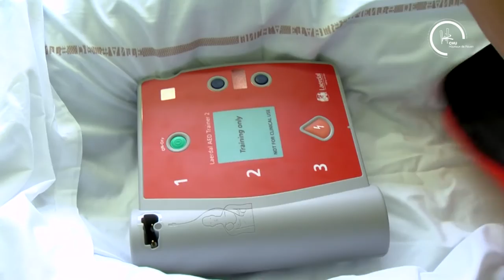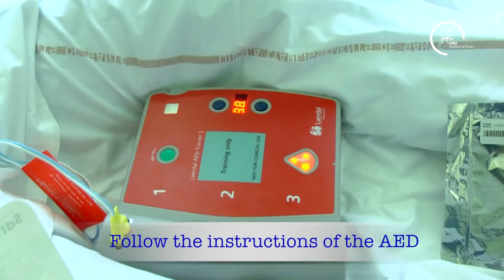Tutorial : "In-hospital cardiac arrest management"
Film pédagogique sur la prise en charge des arrêts cardiaques intra-hospitaliers, en cambodgien.

Ce film est réalisé dans le cadre d'une collaboration avec l'hôpital Calmette de Phnom Penh, avec la participation d'un médecin et d'un interne (faux patient) cambodgien, en stage au CHU de Rouen.

Images et son : Christophe DUVAL / Mathilde LAPOTRE
Montage : Christophe DUVAL